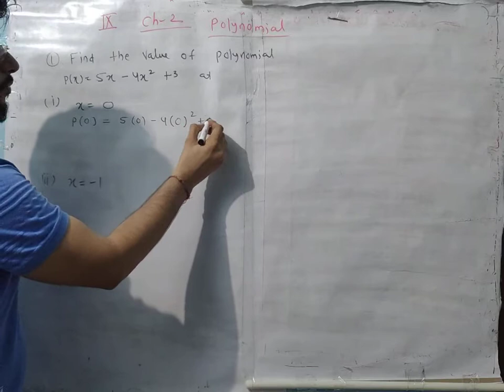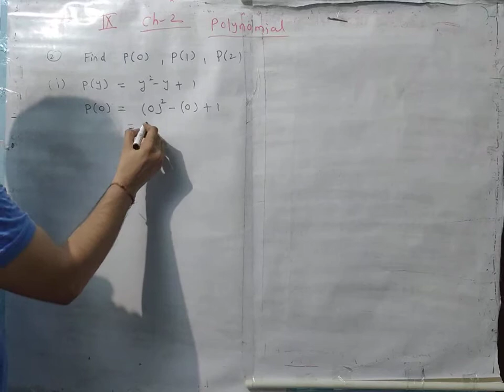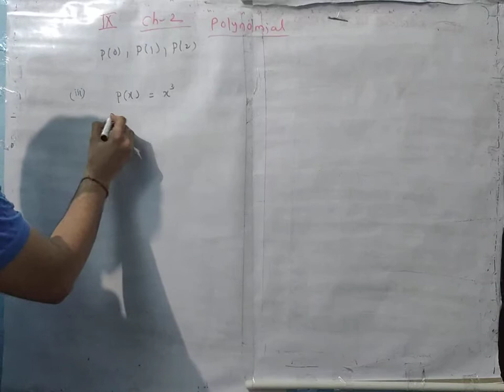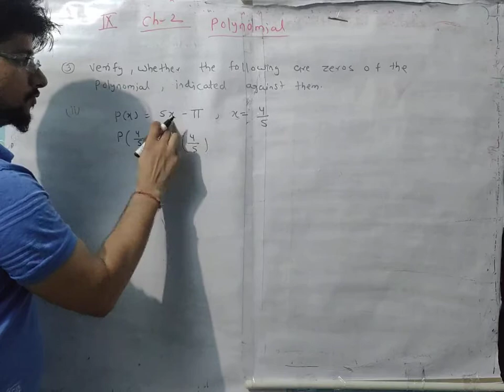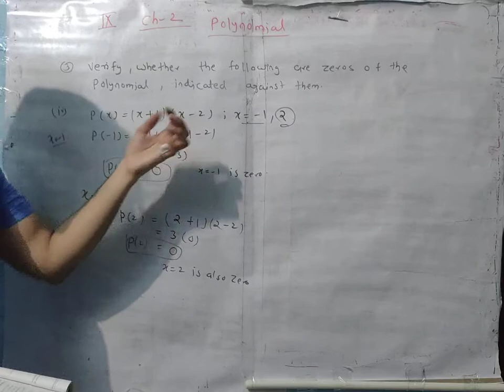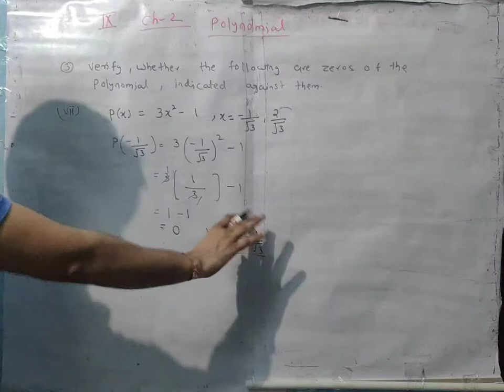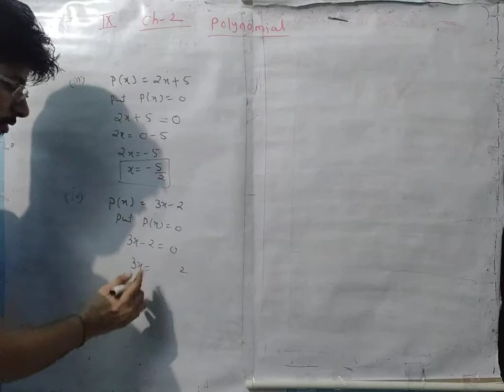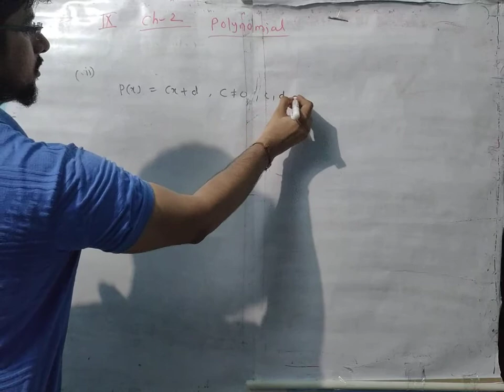9th Class, Exercise 2.2, Q.1,Q.2,Q.3,Q.4,Polynomial,Mathematics, NCERT, Lect 4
Aaradhya Online Study Point

About Video:
In this video I explained that how to solve polynomial related question in very simple way. Once go through with this. You will Love this.

About Channel :
 We are going to provide free study facility for Mathematics for class 7th to 10th and for science.
We are uploading videos regularly so that study of your child will not affected.

Key Features:
 1. Easy and simple concepts.
 2. For Class 7th, 8th, 9th, 10th ( At present), 11th, 12 ( Very soon )
3. Regular videos.
4.Explanation in both Hindi and English.